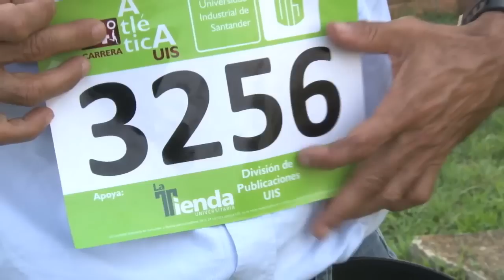Carrera Atlética 25 años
La UIS conmemora los 25 años de su Carrera Atlética, evento deportivo que se ha constituido en uno de los más relevantes de su naturaleza en la región.